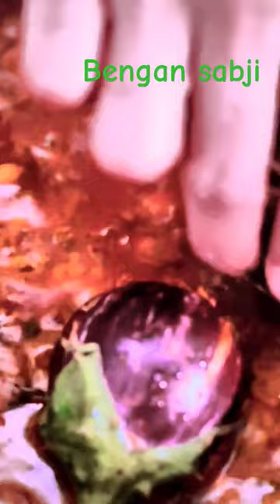Bengan bengan sabji # brinjal vegetable # Indian cooking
your questions

cooking,
are cooking and vlogs,
are cooking shows fake,
are cooking classes worth it,
are cooking time,
are cooking oils bad,
are cooking time channel,
are cooking channel,
are cooking god,
are cooking challenge,
are cooking tamil,
can cooking oil grow your hair,
can cooking olive oil be used for hair,
can cooking cream be whipped,
can cooking roti on direct flame cause cancer,
can cooking oil burn,
can cooking coconut oil be used for hair,
cooking an uwu cat,
cooking chicken in an air fryer,
campfire cooking in an another world,
cooking an crab,
did cooking with lynja die,
did cooking with linda die,
did cooking with lynja passed away,
did cooking grandma die,
did cooking make us human,
did cooking with lynja actually die,
did cooking with lynda die,
did cooking with linda pass away,
did cooking with lynja die in real life,
did cooking with lynja,
do cooking exo,
do cooking channels make money on youtube,
do cooking no math school trip,
do cooking challenge,
do cooking challenge in hindi,
dan o cooking,
d.o cooking show,
multi do cooking challenge,
txt to do cooking,
how to do cooking videos on youtube,
does cooking vegetables destroy nutrients,
does cooking with lynja have cancer,
does cooking destroy protein,
does cooking spinach destroy nutrients,
does cooking food destroy nutrients,
does cooking eggs destroy nutrients,
does cooking liver destroy nutrients,
does cooking at home save money,
does cooking destroy nutrients,
does cooking kill parasites,
habib cooking oil ad,
cooking show ad,
cow head cooking,
i just had to redirect my cooking,
cooking show if my grandmother had wheels,
i taste good but i had to redirect my cooking,
have i ever told you how good your cooking is,
how cooking oil is made,
how cooking can change your life,
how cooking oil is made in factory,
how cooking chicken,
how cooking makes you broke,
how cooking gas is made,
home cooking,
how cooking pasta,
how cooking shows be like key and peele,
how cooking rice,
is cooking the rock theme,
is cooking with lynja dead,
is cooking with linda dead,
is cooking with aluminum foil safe,
is cooking wine halal,
is cooking v3,
is cooking oil bad for you,
is cooking at home cheaper than eating out,
is cooking not cooqueen,
is cooking with alcohol haram,
should you wash meat before cooking,
should i cover my turkey when cooking,
i think you should leave cooking show,
which oil should be used for cooking,
should we boil mushrooms before cooking,
should you wash steak before cooking,
should i wash mushrooms before cooking them,
should we wash paneer before cooking,
should we wash oats before cooking,
should we wash keema before cooking,
was cooking good looking,
was cooking good looking faith,
was cooking america,
plankton was cooking,
i was cooking bacon,
that was cooking oil,
the rock was cooking,
cat was cooking,
what cooking oil is healthy,
what cooking pans are the best,
what cooking oil to use,
what cooking oil should i use,
what cooking oil is best for blackstone griddle,
what's cooking tonight,
what cooking today,
what's cookin smee,
what's cooking movie,
what's cooking song,
when cooking crabs goes wrong,
when cooking goes wrong,
when cooking with lynja died,
when cooking is your passion,
when cooking healthy meals feels overwhelming,
music when cooking,
playlist when cooking,
tips when cooking,
when the rock is cooking,
cooking when camping,
where cooking begins,
where is cooking channel,
where is cooking with lynja from,
cookingshooking,
where is cooking video,
which cooking oil is good for health,
which cooking pan is good for health,
which cooking utensil material is best for health,
which cooking oil is the healthiest,
which cooking utensils are best for health,
which cooking pots are good for health,
which cooking oil is best,
which cooking oil is good for cholesterol,
which cooking oil is best for heart,
which cooking oil is best for diabetics,
who cooking tonight,
who cooking tonight reaction,
who cooking tonight fnaf,
who cooking tonight roblox,
who cooking tonight gacha life,
who cooking tonight minecraft,
who cooking tonight godzilla,
who cooking tonight crossover,
who cooking tonight sonic,
who cooking tonight comparison,
who's cooking tonight,
who's cooking tonight reaction,
who's cooking tonight fnaf,
who's cooking tonight roblox,
who's cooking tonight reaction gacha life,
who's cooking tonight gacha life,
who's cooking tonight godzilla,
who's cooking tonight animation,
who's cooking tonight reanimated,
who's cooking,
why cookingshooking not uploading,
why cooking is a waste of time,
why cooking is importa